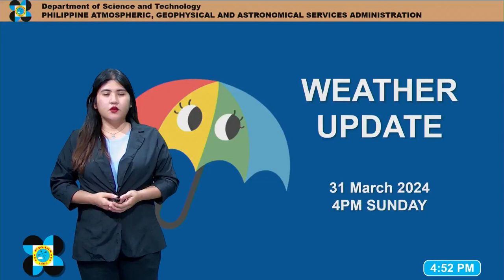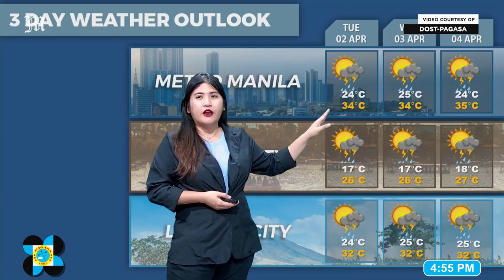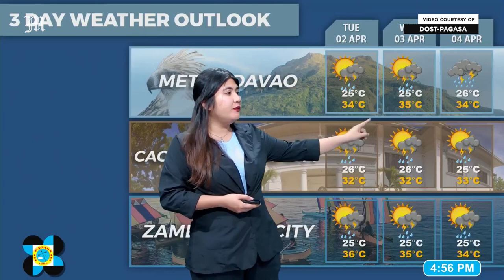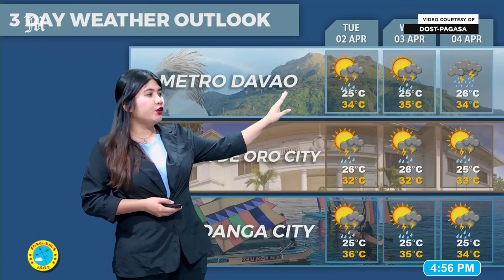Today's Weather, 4 P.M. | Mar. 31, 2024